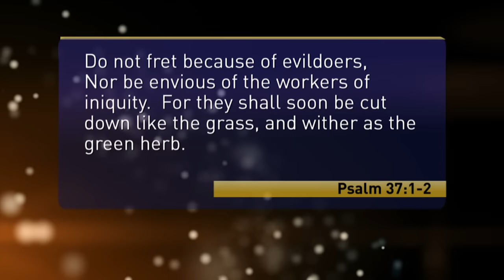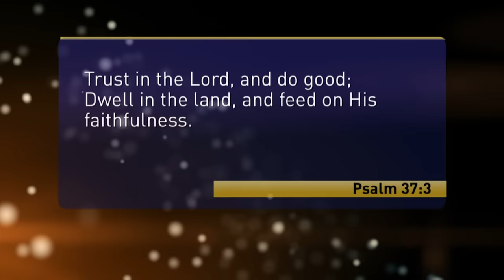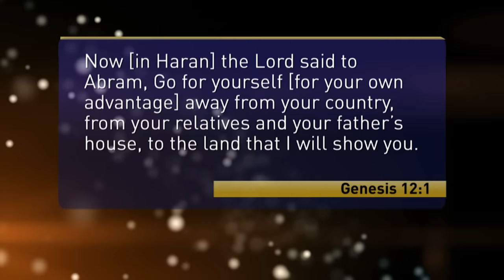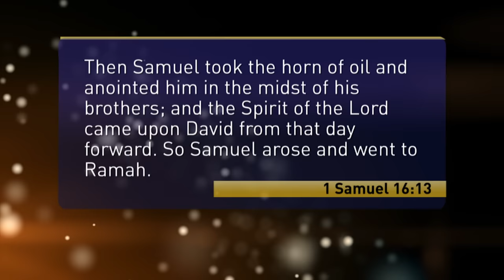Joyce Meyer: The Power of Positive Thoughts (Full Teaching) | Praise on TBN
Joyce Meyer teaches at Mega Fest on TBN's Praise. Listen in as Joyce Meyer teaches about the value of living a healthy, positive life—free of negative thoughts!